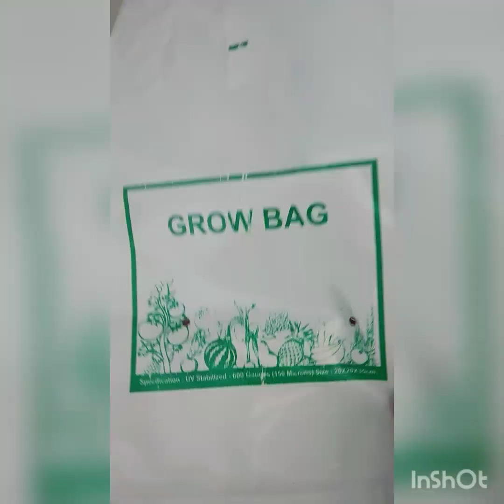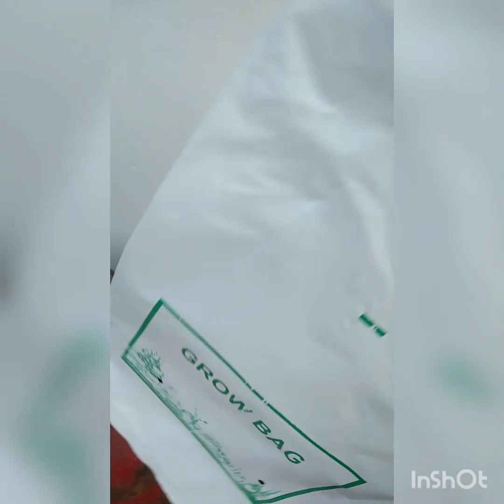Jaisamma Thomas vlog